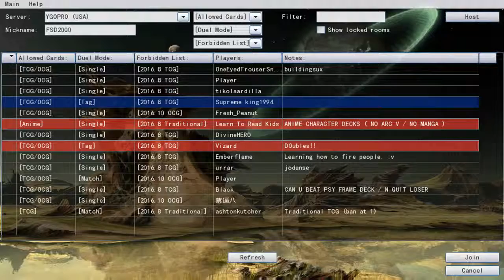YGO PRO- FSD2000 & JSY VS YUYA & SUPREME KING 1994 10-24-16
A TAG DUEL